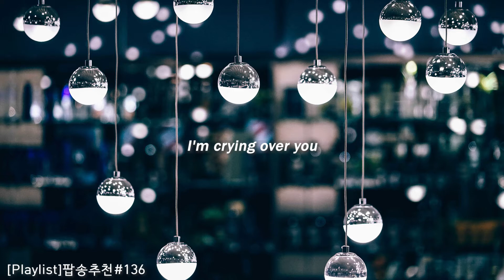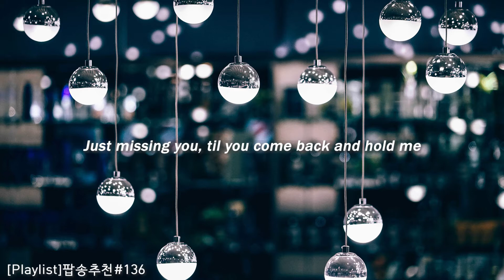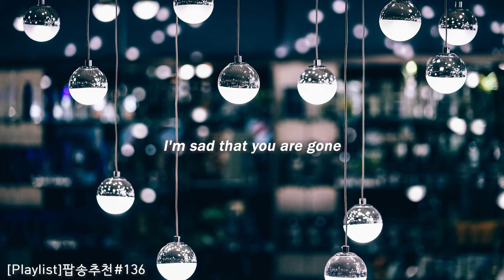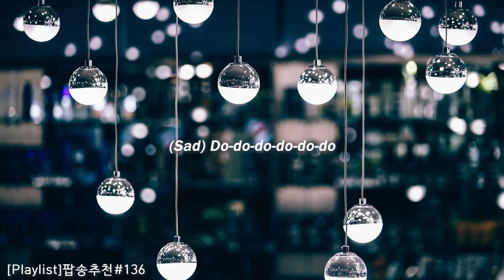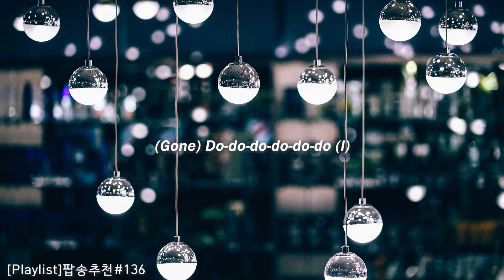[Playlist]팝송추천#136 🎶Happy To Be Sad - Ben Platt (lyrics)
🌃괜찮은 사랑을 해서 다행이야

 🔊If I was feeling nothing I would feel like something's wrong
      No losing sleep, no pointless fights

 🎧Song : Happy To Be Sad
      Artist : Ben Platt